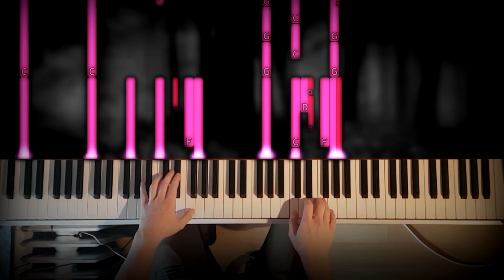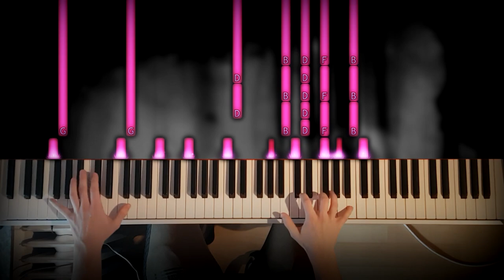Haunted by Screams - myuu | Piano Cover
First Premiere! Nothing special but I wanted to try :)
Haunted by Screams is a halloween piano piece originally composed by @Myuu.